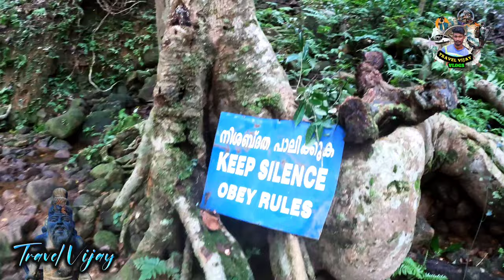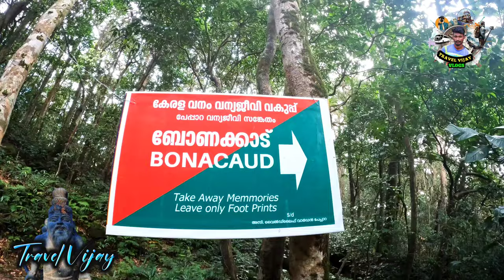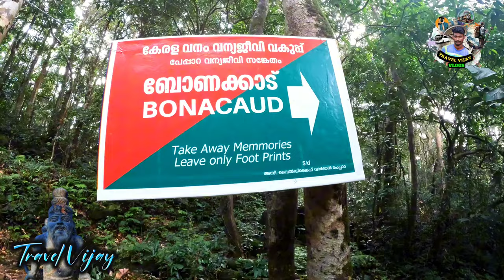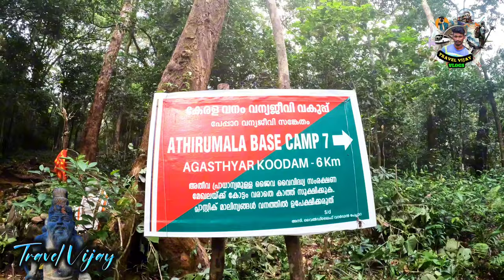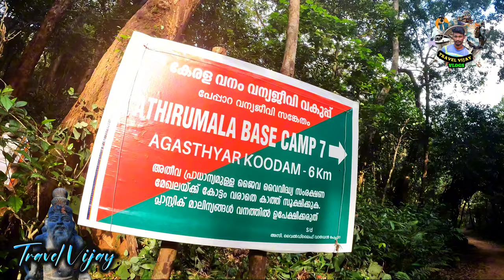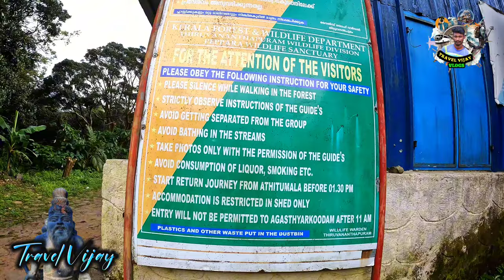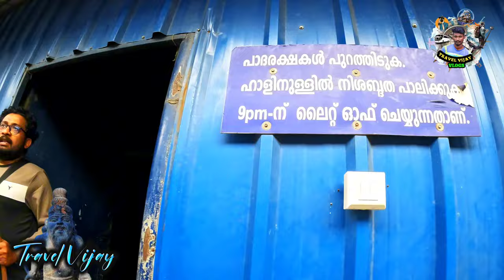🐘அகத்தியர்மலை 2024 பயணம் 🔥 AGATHIYARKOODAM ⛰️ Agathiyarmalai Trekking ⛰️ Travel Vlog 🔥 Tamil 🔥Day -1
Instagram.com/travel_with.me_vijay

Agathiyar malai payanam
Agathiyar malai videos
Agathiyar malai Trekking
Agathiyar siddhar video
Agathiyar siddhar History
Pothigaimalai payanam
Pothigaimalai video
Agathiyar malai complete guide
Agathiyar malai day 1 video
Kerala tourism
Tamilnadu Tourism
Tamilnadu trending video
Tamilnadu trekking place
Kerala Trekking place
Kerala one day trip
Kerala place
One day trip in Kerala
Travel Vijay vlog
Travel Vijay
Trekking videos
Mountain trekking
Mountain view point
Mountain turist place
Kerala forest trekking place
Kerala hidden Place
Tamilnadu hidden Place